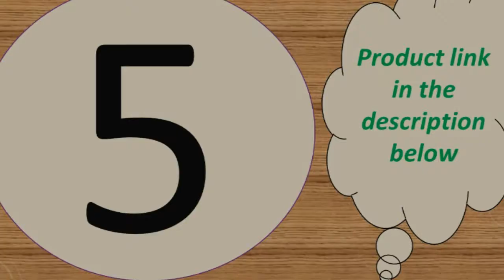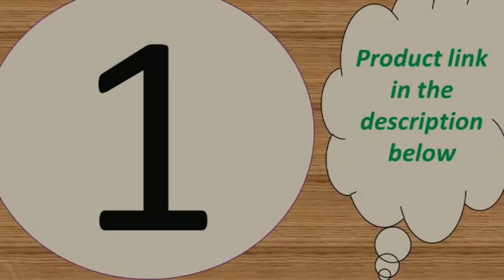Best smartwatch with sim under 40$ 2019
Today i will show You-  Best smartwatch with sim under 40$  2019

1--BRIM Men women smartwatch CF18

2-- Men Women iwo 8 lite iwo 10 Heart Rate Monitor

5--Android phones Support SIM TF card Call smart watch

6--apple iphone huawei xiaomi pk IWO 8 IWO 9

MORVIDEO

Description:
Function & parameter
*GSM 850/900/1800/1900 MHz , Support Single Micro SIM Card
*External memory : Support TF card
*Other functions : sms notification(only support android), remote camera(only support android), anti-lost (only support android).
*Language: French, Italian , Russian, German, Arabic,  Spanish,  Portuguese, English.
*Note: Package with a retail box.
 * A variety of sports patterns, APP operation view pedometer,calories,distance
* Support iOS 9.0 version above and Android 4.4 version above
* More function: Sleep monitor,Heart rate monitor, Movement Monitor (steps,distance,calories), Pedometer, Message sync, Incoming call, Alarm clock,vibration
Firmware language: Chinese, English, Korean, German, Spanish, Japanese, French, Italian, Russian, Portuguese, Arabic
App language：Chinese, English, Korean, German, Spanish, Japanese, French, Italian, Russian, Portuguese, Arabic